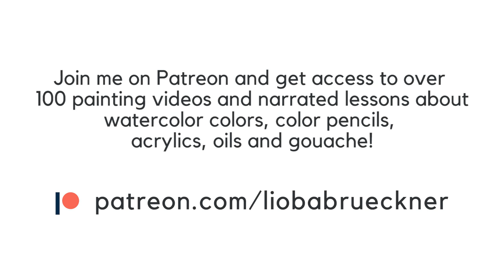WATERCOLOR PROCESS + STORYTIME: Cruel Female Ruler From the Medieval Ages!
Here's a time-lapse video of my newest watercolor painting "Fredegund"! Do you like this story-telling video format?

‣ r e a l - t i m e   d r a w i n g   &   p a i n t i n g   t u t o r i a l s

for the watercolor process:

Tracing Paper (Amzn US / DE)
MozArt Komorebi Watercolors (Amzn US / DE)
Masking Fluid (Amzn US / DE)
Neptune Brushes round no 4, 6 & 8 (Amzn US / DE)

for the oil painting part:

Safflower Oil (Amzn US/DE)
Liquin Original (Amzn US/DE)
Tear-Off Palette (Amzn US/DE)
Naples Yellow Warm (Amzn US/ DE)
Ivory Black (Amzn US/ DE)
Titanium White (Amzn US/ DE)
Burnt Sienna (Amzn US/ DE)
Yellow Ochre (Amzn US/ DE)
Viridian (Amzn US/ DE)
Permanent red Violet (Amzn US/ DE)
Cadmium Red Deep (Amzn US/ DE)
Cadmium Orange
Prussian Blue (Amzn US)
Schmincke Norma Ultramarine Blue
Schmincke Norma Lemon Yellow
Schmincke Norma Sevres Blue

Copyright Chillhop Records
Yasper - Move Together